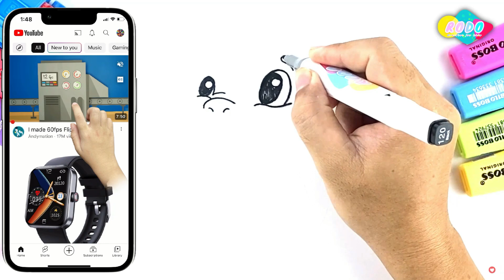Draw Lovely Dinosaur.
Hi everyone. We are "RODO Studio"!
RODO Studio is a channel for creating entertaining videos with Kids themes. We have videos like How to Drawing, Coloring, Sand painting, Stop Motion, Review, Alphabets, Numbers, Fruits, Vegetables, Animals, Birds, vehicles and other objects step by step.